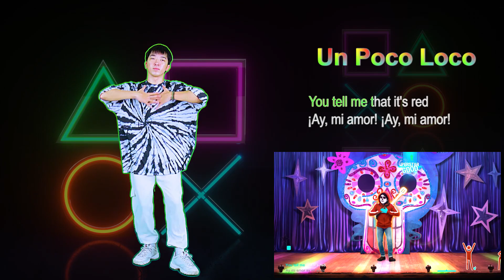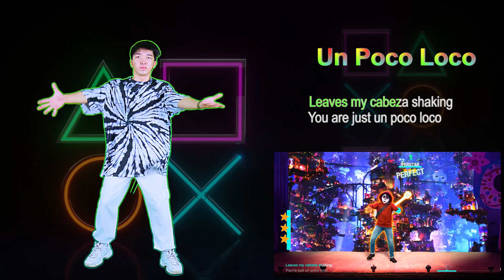🌟 Un Poco Loco : JUST DANCE 2019 | Dancer Tony 🌟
Just Dance 2019 full gameplay of song :
Let's Play Just Dance on PS4, Xbox 360, XboxOne, and WiiU !